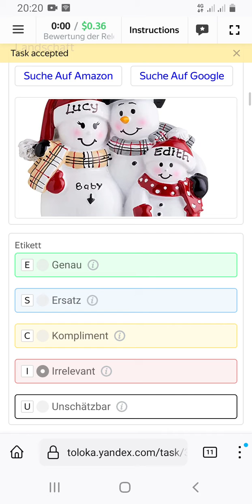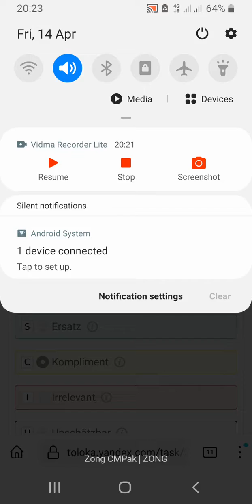Bewertung der Relevanz der Suche | Search Relevance Evaluation (German) Exam 0.36(accept)90%